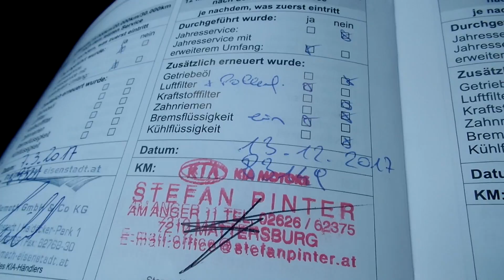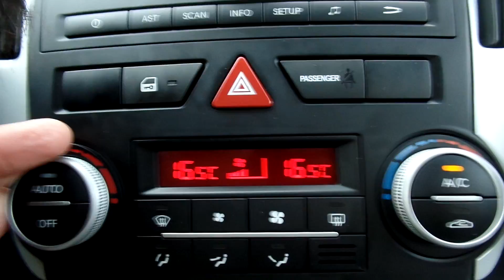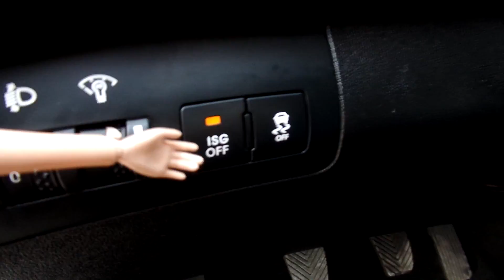Kia Ceed 1.4 SW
Végig márkaszervizben szervizelt számlákkal igazolt kevés Km futású 1 gazdás újszerű esztétikai és műszaki állapotú Kia Ceed eladó csendes 1.4 benzines motorral, jéghideg dupla digitális klímával, 10 légzsákkal, tempomattal. START-STOP funkcióval. Eredeti 2 db gyári bicskás kulccsal,
AUX, USB Bluetooth. Minden  komfort és biztonsági extra megfelelően működik ! 25% önerőtől hitelre is megvásárolható. Helyszíni hitelügyintézés!

Budapesti telephelyünkön autóhitel ügyintézés, teljes-körű okmányirodai ügyintézés gépjármű átírás, eredetiségvizsgálat, műszaki vizsgáztatás.